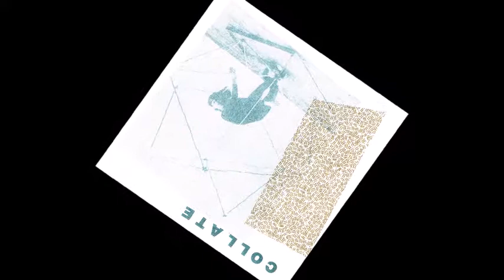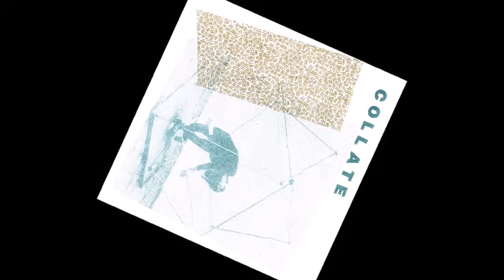COLLATE - Communication [2019]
taken from the 7-inch "Communication b​/​w Selective Memory"
Label: Market Square Records